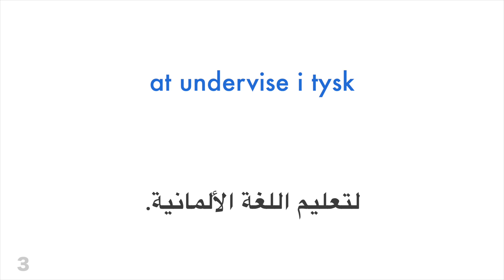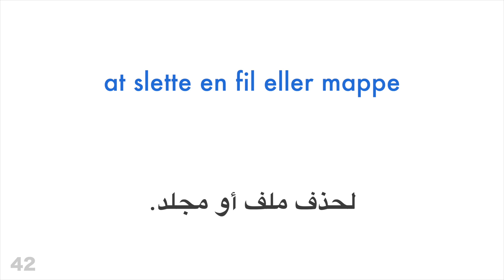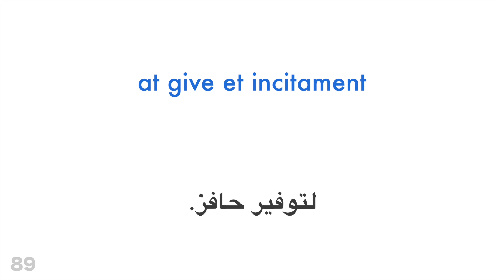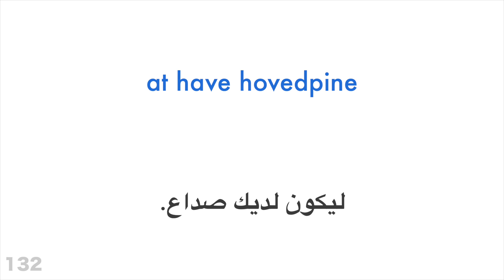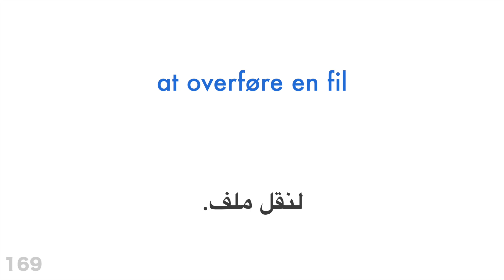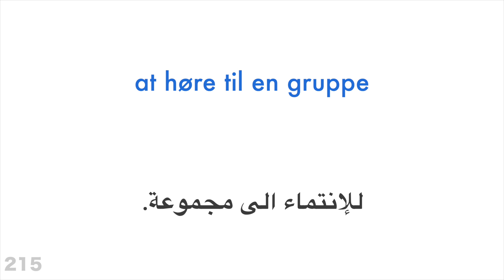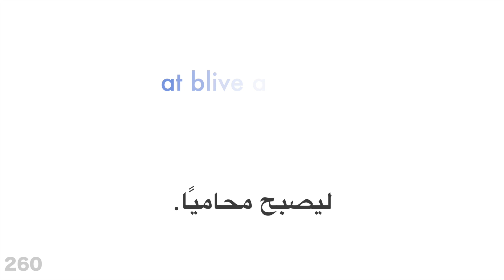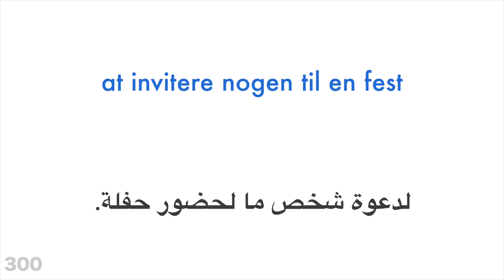300 فعل + القراءة والاستماع: - الدنماركية + العربية - (متكلم محلي)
هل تريد معرفة المزيد؟